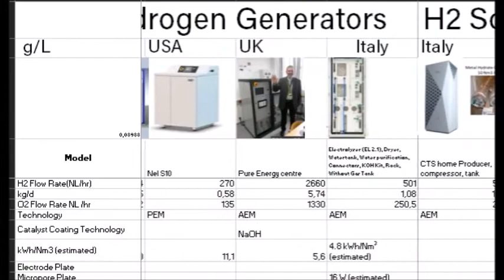buy H2 elektrolyser hydrogen generator prices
How to get prices for hydrogen electrolysers?
You only get the prices for hydrogen electrolysis if you ask a quote per mail. You find a bunch of hydrogen businesses online which haven’t a price for their hydrogen technology. So it takes a long time to get prices for hydrogen technology.
Electrolyser prices are important to see if these hydrogen applications serve your needs and your money.
You can download the international hydrogen pricelist as pdf or excel for free.